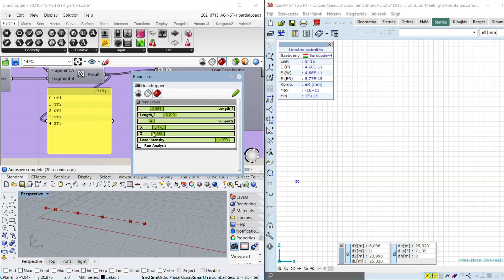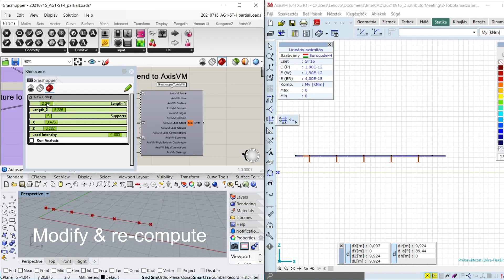AxisVM Grasshopper plugin - Continuous Beam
The primary applications of AxisVM are in the design of buildings, and industrial and geotechnical structures. Due to its powerful finite element solver and practical modeling tools, it has also been used in bridge design, and in the design of composite structures, machines, and vehicles.

Besides the basic configurations, optional design modules are available for structures made of reinforced concrete, steel, timber, and masonry members and connections. In addition, thanks to the special elements and analysis capabilities, users have successfully applied AxisVM to the design of innovative and custom structures.